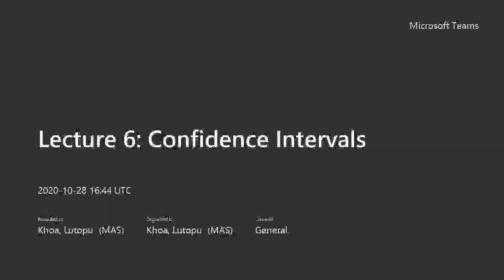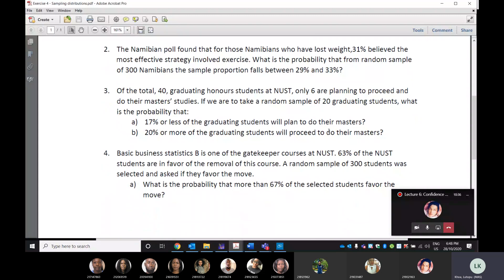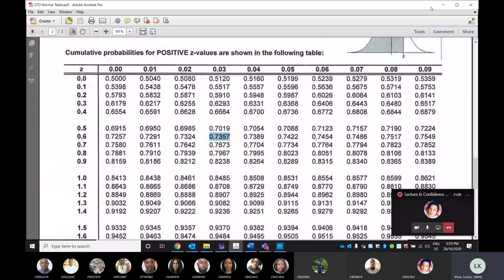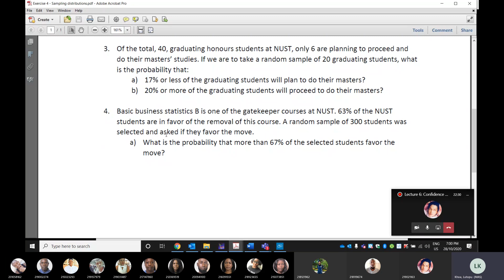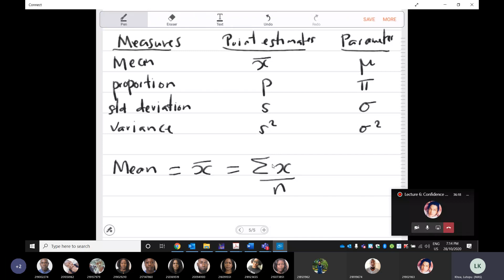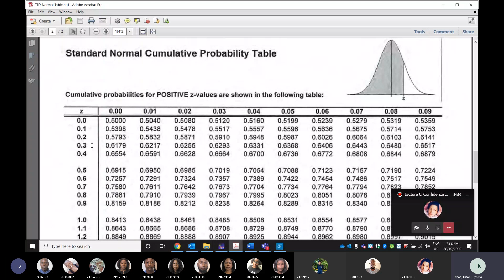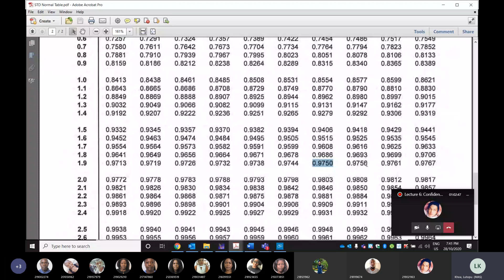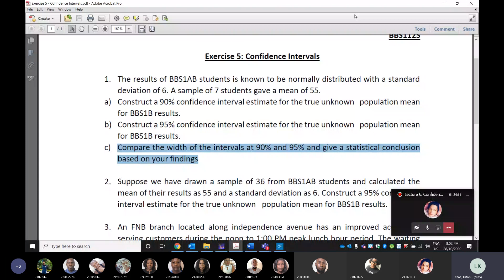BBS112S Lecture 6 Confidence Intervals